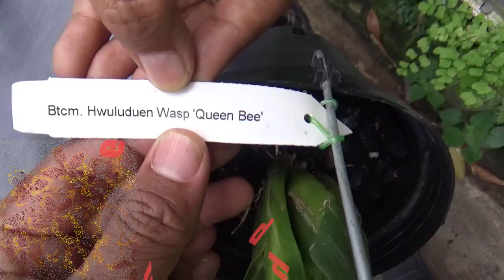Promo jenis jenis anggrek oncidium yang bunganya indah dan bervariasi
Hubungi kami :
Kang Basyir 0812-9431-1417 (WA only)

Bu Dewi 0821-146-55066 (WA only)

Kang Ajat 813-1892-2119 (WA only)